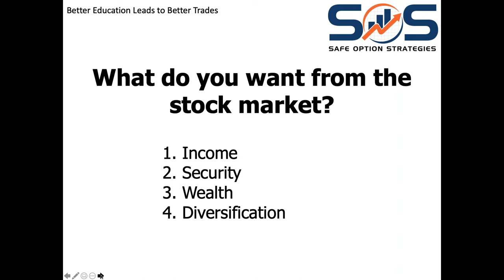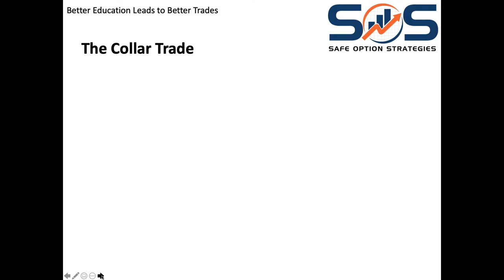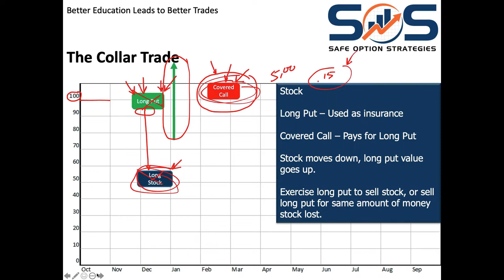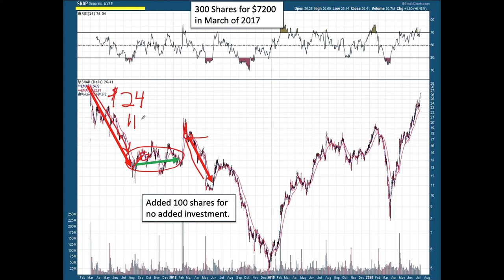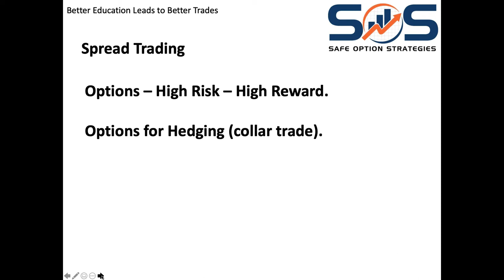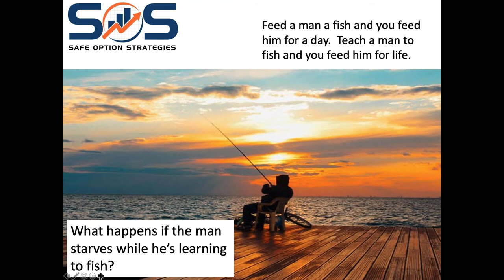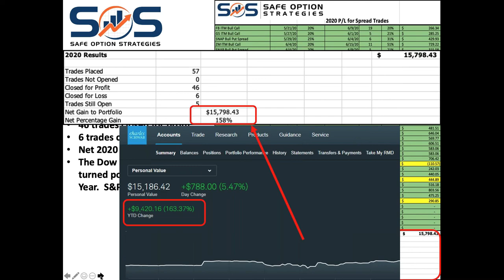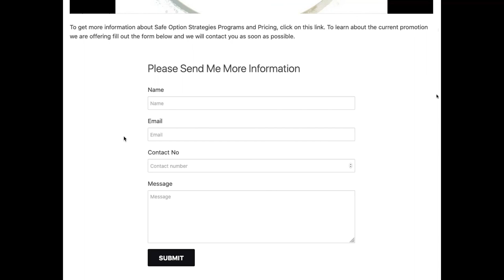The Greatest Trading Method Ever